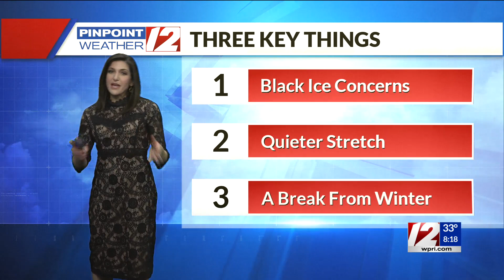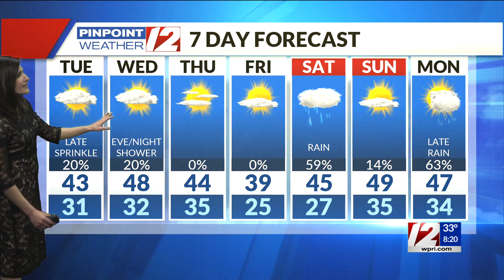Pinpoint Weather 12 Forecast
12 News Meteorologist Michelle Muscatello has the updated morning forecast for Tuesday, February 23, 2021